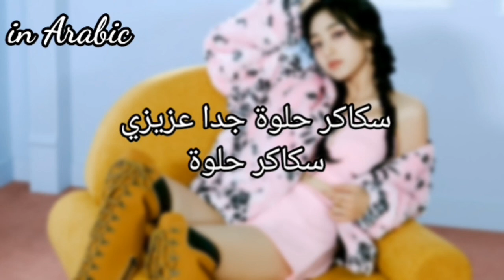Twice Candy مترجمة للعربية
اغنية توايس الجانبية سكاكر من الالبوم الثالث الكامل

three times the difference of a and m divided by t
what is once in a lifetime twice in a moment but n
what is twice the quotient of a number m and 35
what is in once a minute twice a moment but not in
what is 6 more then twice m
once in a minute twice in a moment never in a seco

twice a man
twice (band)